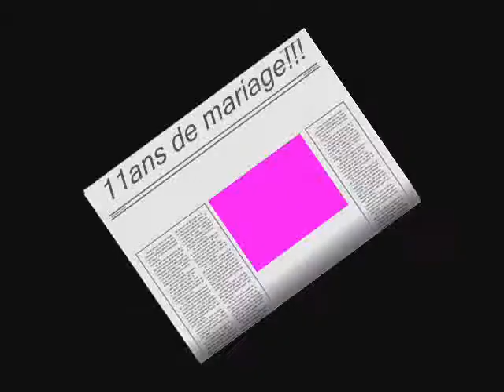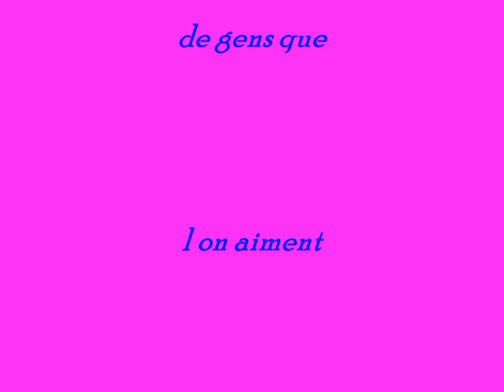video 11 ans de mariage le 06.10.07 n°2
Mes 11 ans de mariage avec ma cherie.